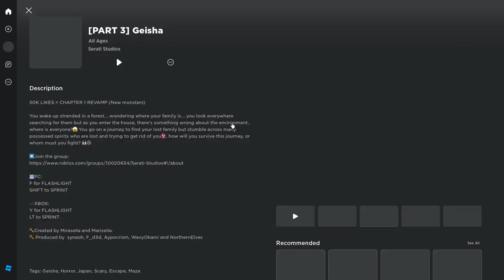ROBLOX [PART 3] Geisha